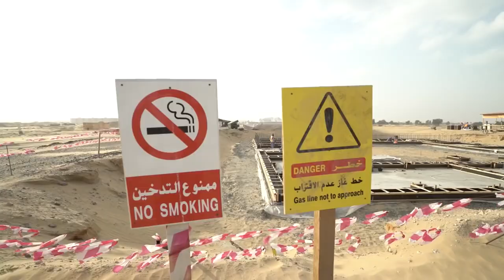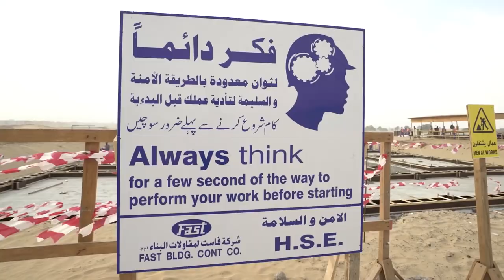SkyWay in Sharjah - great interview